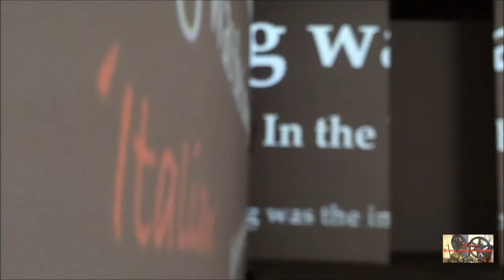BIENNALE D'ARTE DI VENEZIA 2015 - PADIGLIONE ITALIA: PETER GREENAWAY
OMAGGIO ALL'ITALIA
PADIGLIONE ITALIA (ARSENALE)
CODICE ITALIA

56. Esposizione Internazionale d’Arte
curata da Okwui Enwezor

All the World’s Futures

Venezia (Arsenale e Giardini), 9 maggio – 22 novembre 2015
(vernice 6, 7 e 8 maggio 2015)

Venezia, 6 maggio 2015 – Sarà aperta al pubblico da sabato 9 maggio a domenica 22 novembre 2015, ai Giardini della Biennale e all’Arsenale, la 56. Esposizione Internazionale d’Arte dal titolo All the World’s Futures, diretta da Okwui Enwezor e organizzata dalla Biennale di Venezia presieduta da Paolo Baratta . La vernice ha luogo nei giorni 6, 7 e 8 maggio, la cerimonia di premiazione e di inaugurazione si svolgerà sabato 9 maggio 2015.

La Mostra è affiancata da 89 Partecipazioni nazionali negli storici Padiglioni ai Giardini, all’Arsenale e nel centro storico di Venezia. Sono 5 i paesi presenti per la prima volta: Grenada, Mauritius, Mongolia, Repubblica del Mozambico, Repubblica delle Seychelles. Altri paesi partecipano quest’anno dopo una lunga assenza: Ecuador (1966, poi con l’IILA), Filippine (1964), Guatemala (1954, poi con l’IILA).

Anche quest’anno la Santa Sede partecipa con una mostra allestita nelle Sale d’Armi, in quegli spazi che la Biennale ha restaurato per essere destinati a padiglioni durevoli. In Principio… la parola si fece carne è il titolo scelto dal Card. Gianfranco Ravasi (Presidente del Pontificio Consiglio della Cultura) per il Padiglione curato da Micol Forti (Direttore della Collezione d’Arte Contemporanea dei Musei Vaticani).

Il Padiglione Italia in Arsenale, organizzato dal Ministero per i Beni e le Attività Culturali con la Direzione generale arte e architettura contemporanee e periferie urbane - è curato quest’anno da Vincenzo Trione.

Sono 44 gli Eventi Collaterali ufficiali ammessi dal curatore e promossi da enti e istituzioni internazionali, che hanno allestito le loro mostre e le loro iniziative in vari luoghi della città.

La Mostra Internazionale

La Mostra All the World’s Futures forma un unico percorso espositivo che si articola dal Padiglione Centrale (Giardini) all’Arsenale, includendo 136 artisti dei quali 89 presenti per la prima volta, provenienti da 53 paesi. 159 sono le nuove produzioni realizzate per questa edizione.

Video: TV Cultura Bruno Aymone Channel
Cam: Maria Del Monaco
Montaggio: Fatima Estrella
Ottimizzazione: Lucrezia Verbena
Postproduzione: Baypressagency
Soundtrack: Saint Gary
Regia: Bruno Aymone